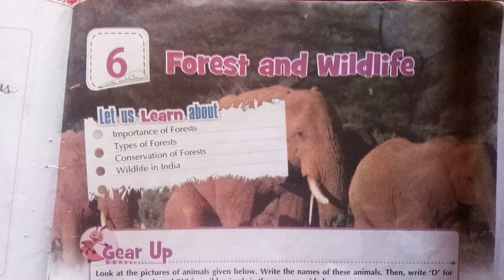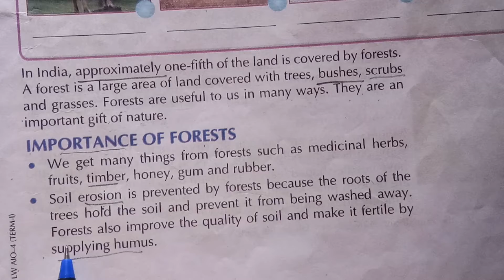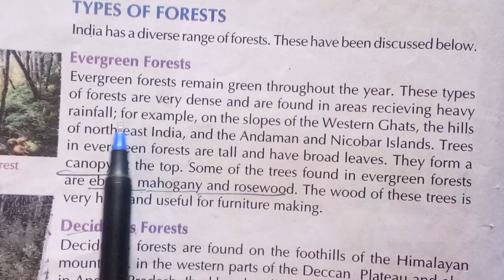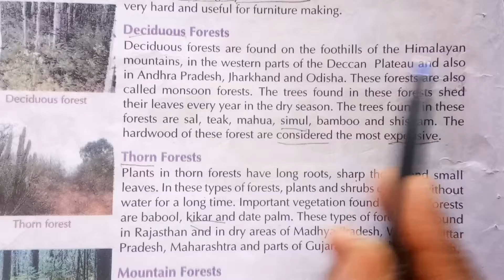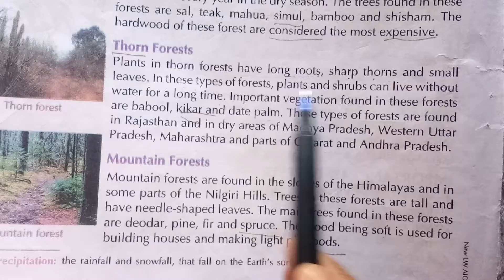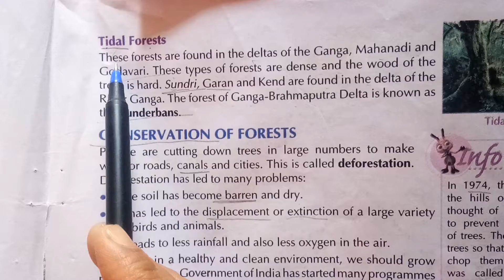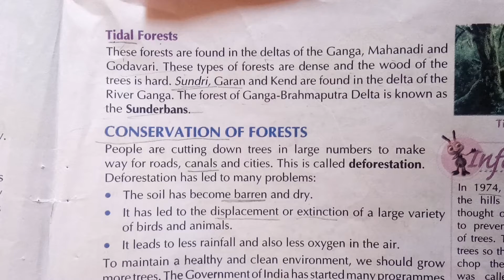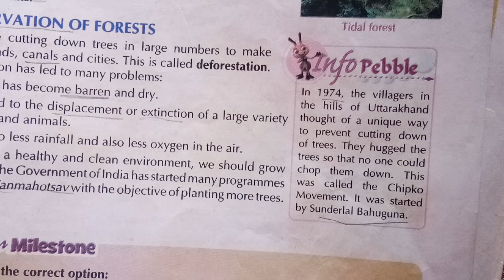EVS. Class-4 'Forest and Wildlife' Part-1